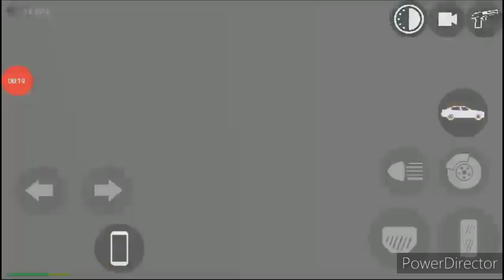New update police man killed cheat code in the game ll Indian bike driving 3D ll rohit gaming ll igs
New update police man killed cheat code in the game ll Indian bike driving 3D ll rohit gaming ll igs gamer ll jio gajab gamer